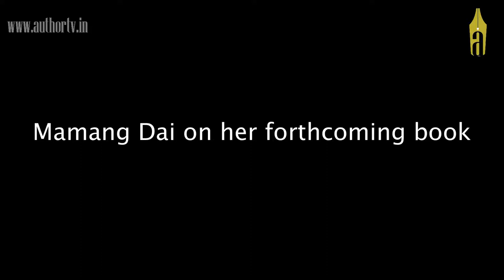Mamang Dai on her forthcoming book